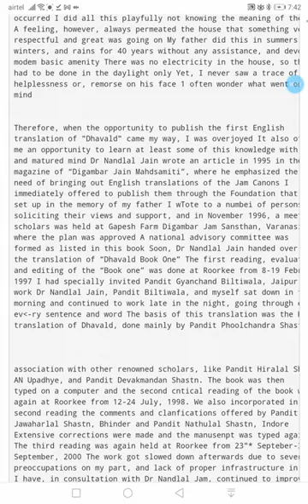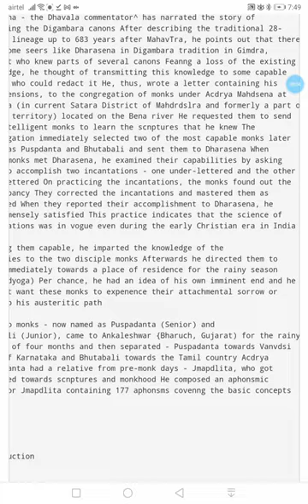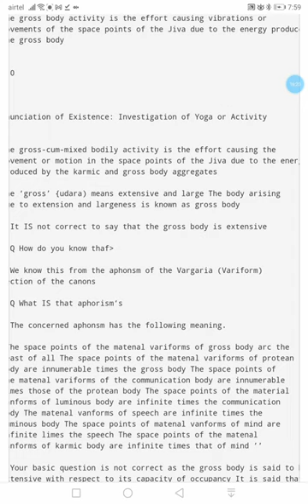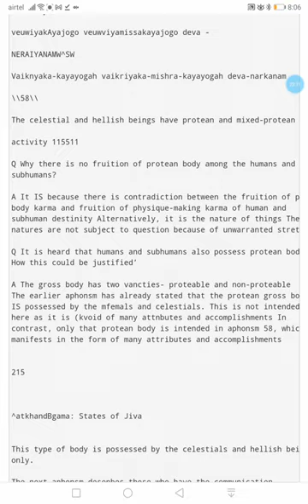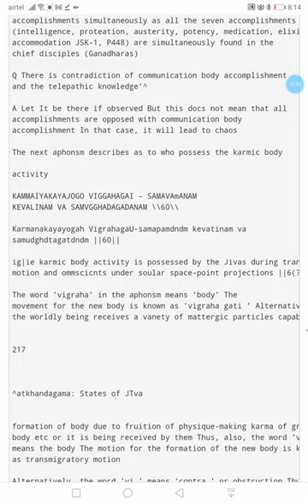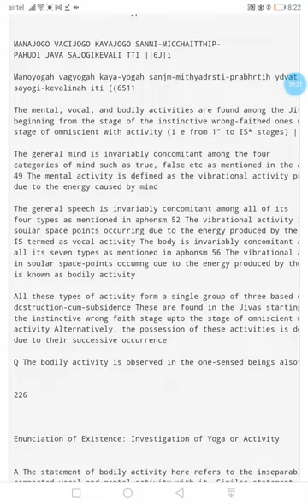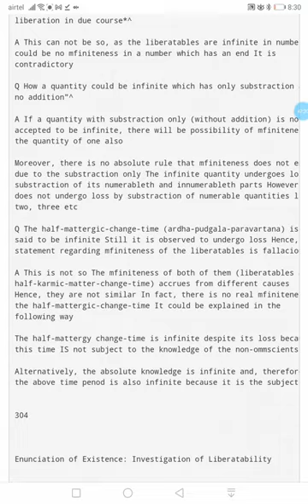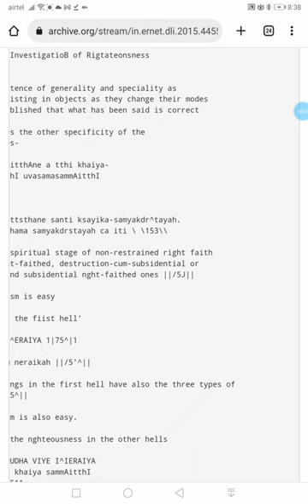Satkhandagama elicitation and a few secrets of Jainism revealed